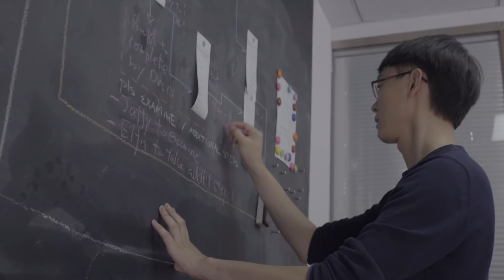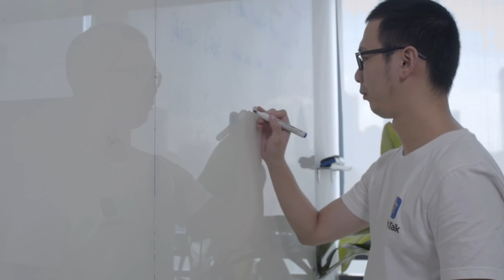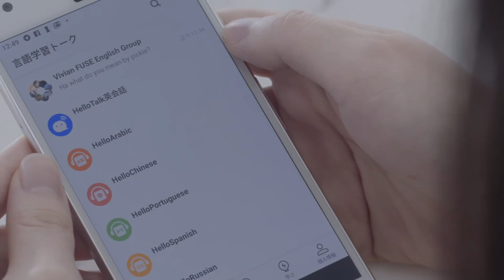Android Developer Story: HelloTalk improves app quality & revenue w/ Android Vitals & Subscriptions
Discover how HelloTalk has increased revenue with Google Play subscriptions and also improved app quality with Android vitals.